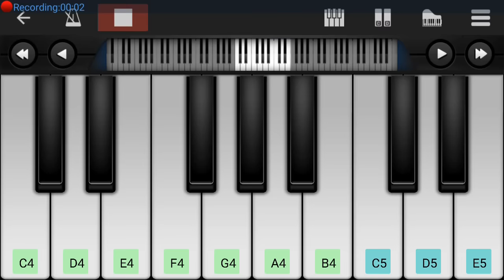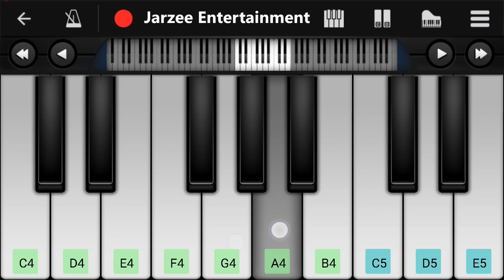Chaha Hai Tujhko - Easy Mobile Piano Tutorial | Jarzee Entertainment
Easy and slow mobile piano tutorial of song "Chaha hai tujhko chahunga har dam"  from movie Mann in "Perfect Piano" Mobile App.

Starring Amir Khan and sung by Udit Narayan.
Play this song's tutorial on your mobile or piano keyboard easily after learning from this video. Speed of this tutorial increases throughout the video proceed, so watch and learn simple to difficult level. If you want to play piano in your mobile, we recommend "perfect piano" mobile app is best for mobile.you can download it from any apps store.
We used "perfect piano" app in this video to make this tutorial. Control speed in youtube player setting at bottom corner side.
Thankyou.

Piano Tutorial by MD Musarrat Ansari

Original Song Credit:
Name: Chaha hai tujhko
Singers: Udit Narayan
Movie: Mann
Year: 1999

Thankyou.